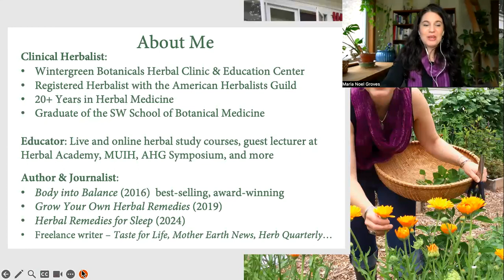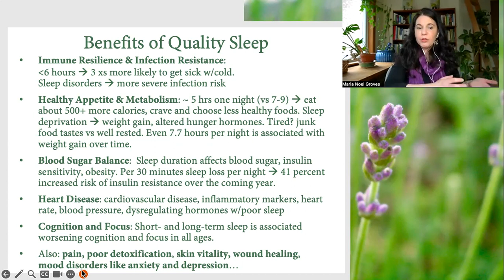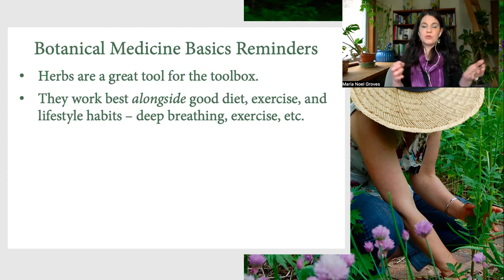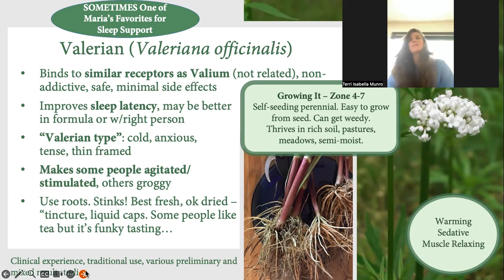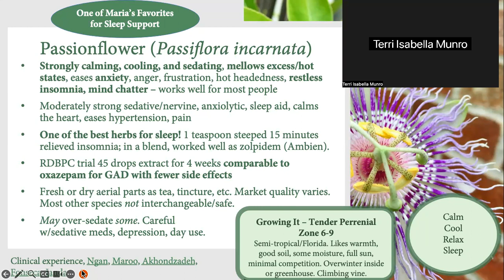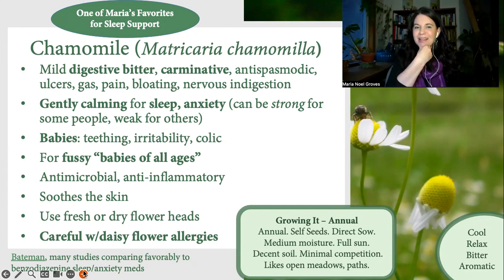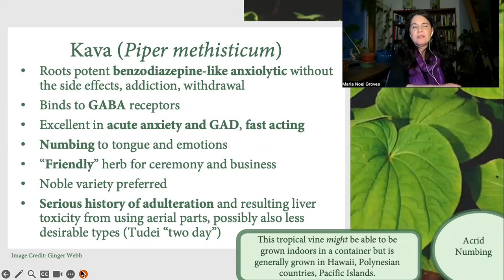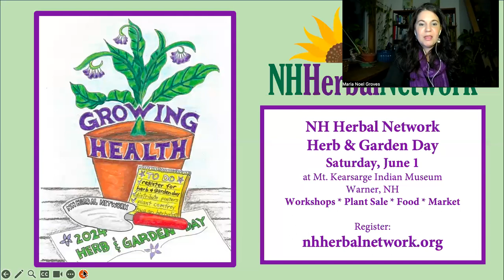*Choosing a Sleep Herb For You with Maria Noel Groves (hosted by Concord Food Co-op) 2024 (Public)